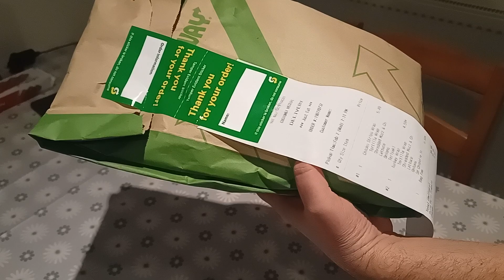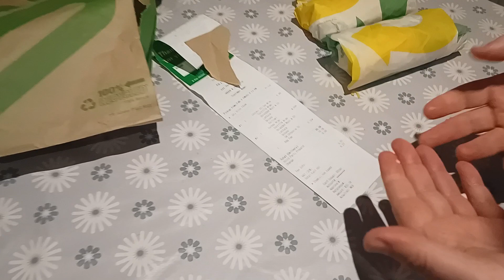subway is joking. ripping off customers.